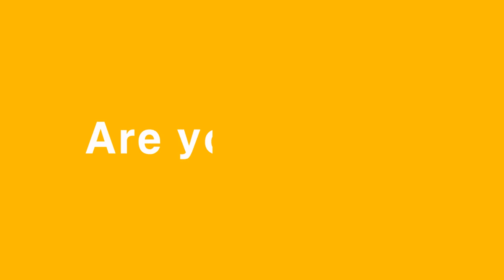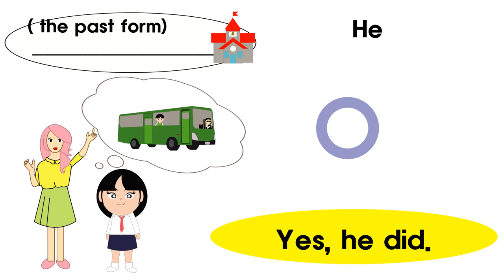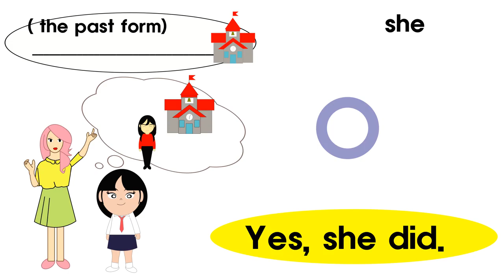Question 55 Did you/she/he/they walk to school yesterday?